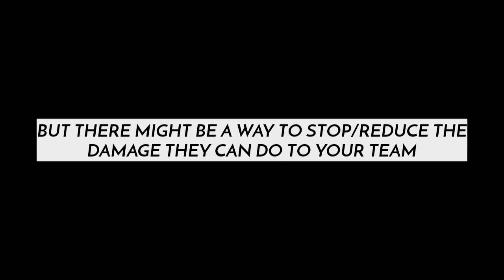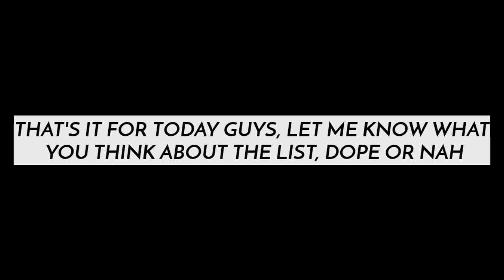FASTEST & CHEAPEST FULLBACKS (LB & RB) IN FIFA MOBILE 21! THE CURE FOR H2H CROSS SPAMMING!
So in this video, I made a compilation of the fastest left backs and right backs in the game right now, this should help you choose you vsa and H2h full backs, especially in H2h where we have players like Diaz, Adama breaking defences with their pace, these full backs would help suppress the danger. Enjoy.

Songs:
Roy KNOX &  Shiah Maisel - Living With Regret
Worship